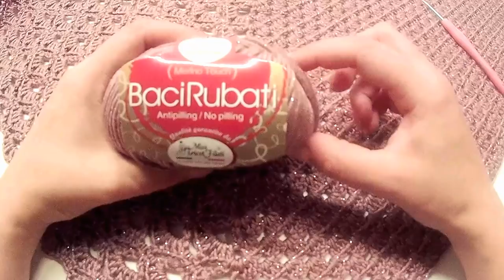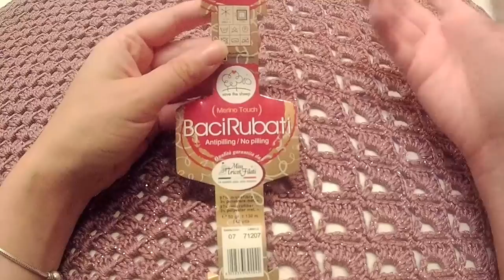Scialle baktus Double face uncinetto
Ciao da Lucy ,ogi vi presento un nuovo scialle,creato da me con una combinazione di punti divisi in verticale,spero vi piaccia.

Materiali utilizzati:

-350 g di filato baci rubati della miss tricot filati
-uncinetto n°3,5
-tagliafili

Punti impiegati:

-anello magico
-maglia alta
-maglia bassa
-doppia maglia alta
-catenella

Per la misura di solito uso fare l'apertura alare

Grazie per l'affetto che mi dimostrate.
Se vi fa piacere condividete i miei tutorial
ciao ciao da Lucy